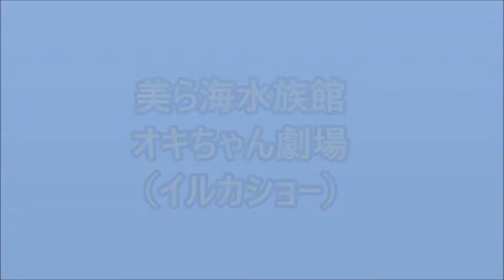美ら海水族館（沖縄）「オキちゃん劇場」（イルカショー）